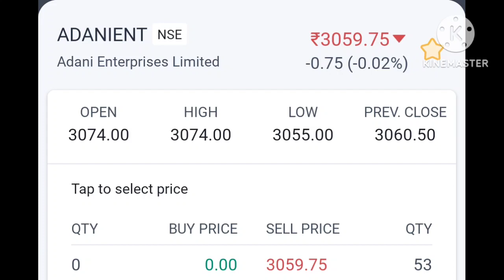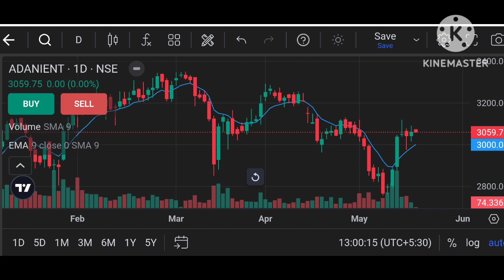Adani Enterprises Share Price Latest News